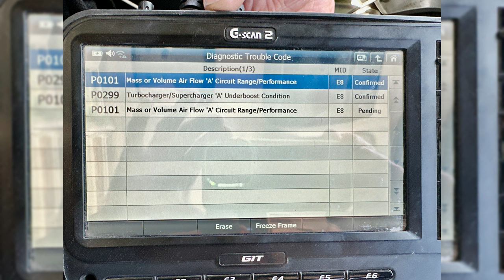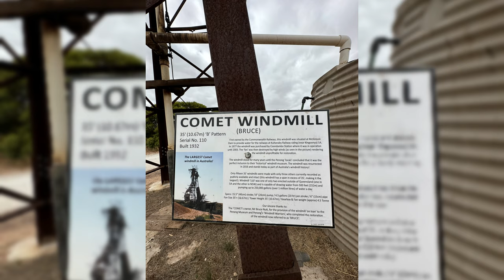Breakdowns and Borders Getting Across Australia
Embark on the longest road trip in Oz and experience the true beauty of Australia. From borders to breakdowns, it's always an adventure on the open road! 🚗🌏

Embark on a breathtaking journey from Byron Bay to Perth in Australia with Bark n Hippies! This solo female vlog showcases the beauty of Australia, from free camping tips to must-see destinations. Join the adventure now!

Crossing Australia: Part 1 Heading off from my Off Grid Bush Van Site heading West to Perth, crossing the Nullarbor Plain. but its not without a breakdown for 5 days in Ceduna. Before I get back on the long road west.

Follow my Crossing OZ Vanlife Series Playlist Here ➡ (Link here)

All Products and Gear Used in all my Videos:
• All Filming: iPhone 14 – No additional add on to Phone.
• Tripods:  A Couple of Cheap ones!
• Drone Filming: DJI 3 Pro Drone

Questions – Please Comment directly to the Vlog if you have any direct questions on certain aspects of my Van Life, how I built the Van? Or How I go traveling around Australia on my own?  I try to get to comments within 24hrs and always appreciate the support.

⏰ Timecodes ⏰
(0:00 - Title of Chapter)

About:
I am a 'Not so Young' Off Grid Van Life Traveler with my trusty Sidekick Maverick the Mini Dachshund Puppy (Sausage Dog).

Bark N Hippies - is my YouTube Channel a Dedicated Travel Vlog of my Travels around Australia in my Custom Self Built 2014 Mercedes Sprinter Van.  The Van was Formerly a Qld Paramedics Ambulance.

So, follow my Solo Female Van Life as I Journey from my Off Grid Mountains Van Build Series to my Adventures living in an Eco Village.  I Travel Across Australia', visiting some of the most remote and beautiful landscapes in the Australian Outback and a few Cities Stays along the way.

Laugh and enjoy my unique experiences around Australia as I catch up with many old friends and plenty of the locals in some of the most remote and unique countryside this amazing place has to offer.

I would like to acknowledge all the local language groups and First Nations Peoples of this Country involved in these videos, for allowing me to travel safely on Country and Acknowledge the Elders Past Present and Emerging.

I also note that images contained may include Aboriginal or Torres Strait Islander people who have died.